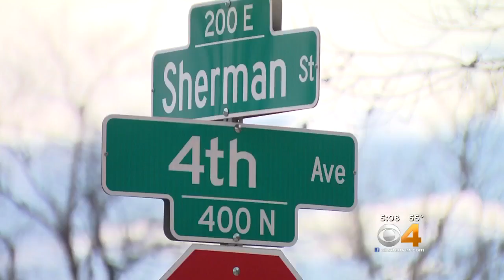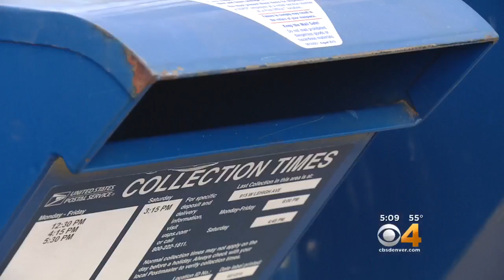USPS Warns Public Of 'Fishing' Device Used To Steal Your Mail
A neighborhood had to be shut down for several hours Friday evening when a suspicious device was found inside a mailbox.